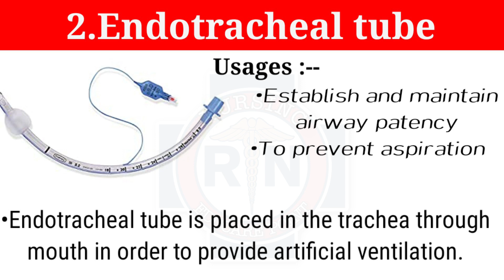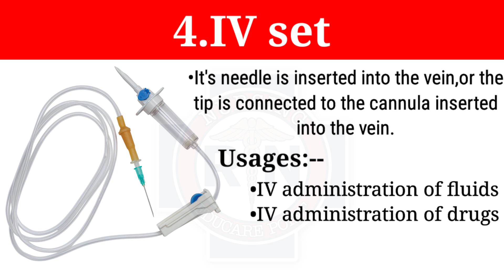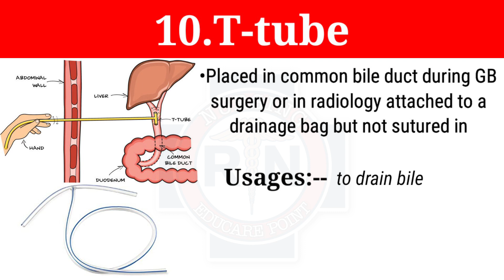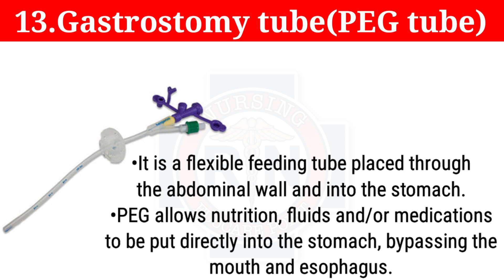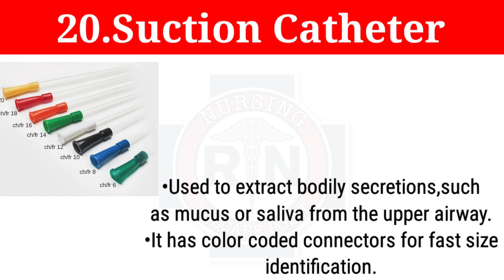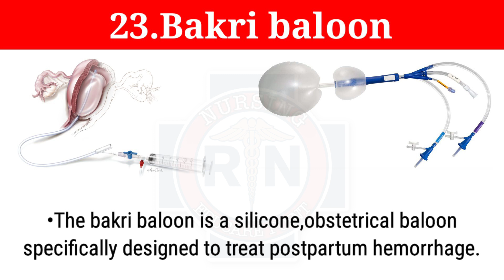Tubes and Catheters || Image based questions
1.blood transfusion set
2.Endotracheal tube
3.Foley's catheter
4.IV set
5.IV cannula
6.Laryngeal mask airway
7.Nasogastric tube
8.Sengstaken Blackmore tube
9.Pig tail drainage catheter
10.T-tube
11.Tracheostomy tube
12.Combi tube
13.Double lumen airway tube
14.Gastrostomy tube
15.PEG tube
16.Nasojejunal feeding tube
17.NJ tube
18.Butterfly scalp vein cannula
19.winged infusion set
20.silicone catheter
21.Three way foley catheter
22.Supra pubic catheter (SPC)
23.Red rubber catheter
24.suction catheter
25.Colostomy bag
26.ostomy bag
27.stoma bag
28.bakri baloon